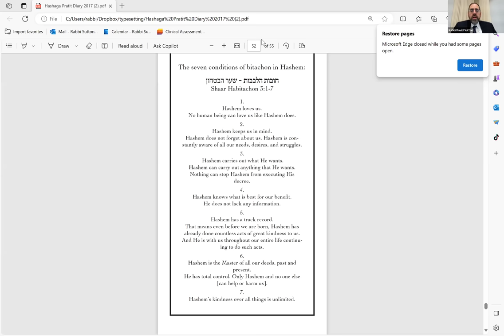Mastering Tranquility: The Wisdom of the Beis Halevi's Teachings, Rabbi David Sutton Video #163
Rabbi David Sutton on Let's Get Real with Coach Menachem Sunday, October 5, # 163

Mastering Tranquility: Insights from the teachings of Rav Yosef Dov Soloveitchik the Rosh Yeshiva of Voloshin Exploring Bitachon through the Wisdom of the Beis Halevi's Teachings